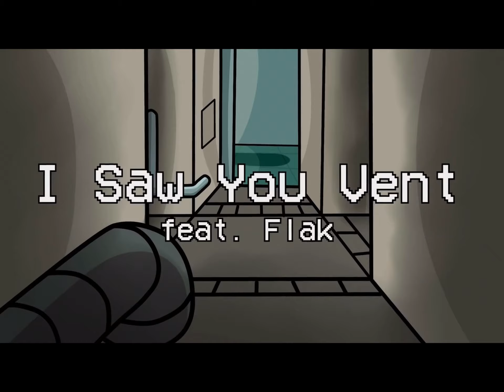AMONG US MUSIC VIDEO